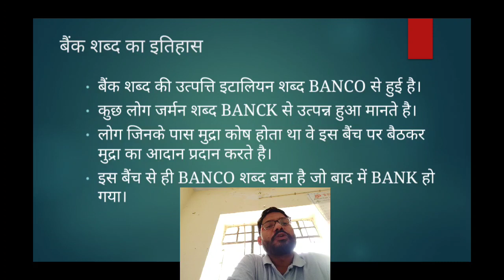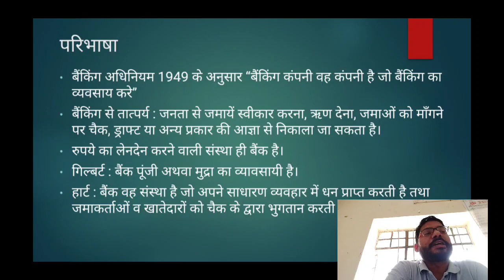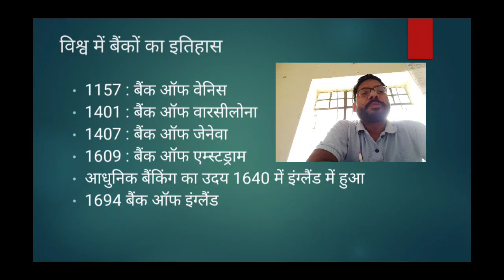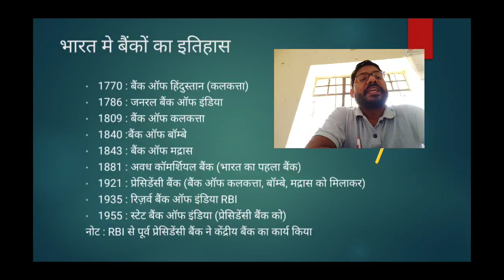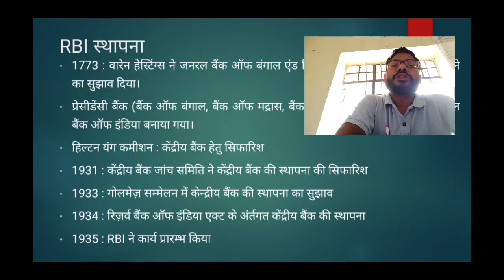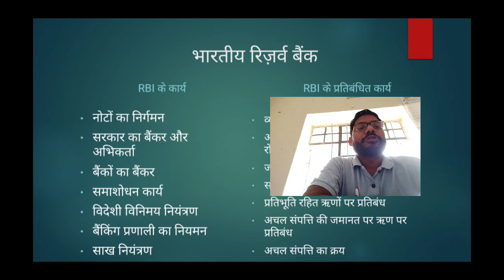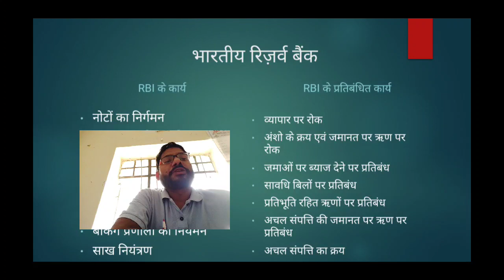Bank : An Introduction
Bank Introduction & History